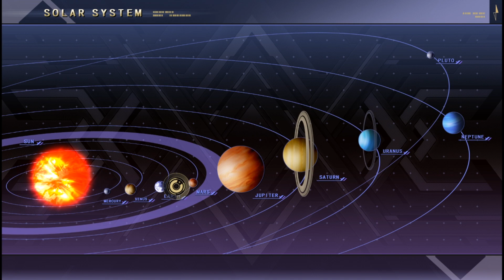Super Robot Wars V Scenario 2 - The Pirates of Mars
ฝากเพจด้วยกันครับ Top Sec Thailand - สาระดีๆเกี่ยวกับรถครับ
และเพจ Aoei's Life Style ด้วยนะครับ จะ Update เกี่ยวกับคลิปที่จะ Upload บนช่องครับ

"ทำในสิ่งที่รัก รักในสิ่งที่ทำ"
ขอบคุณมากๆค้าบ _/\_